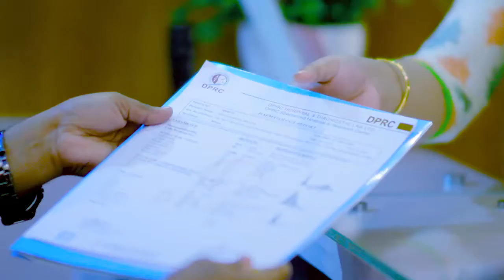ব্যথার থেকে কষ্টের আর কি আছে? এখন সুস্থ আছি | Back Pain | PLID L4,5,6